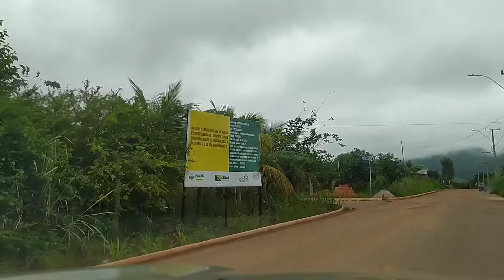AGRO VILA JERUSALÉM CANAÃ DOS CARAJÁS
Conheça a Vila JERUSALÉM

Município de Canaã dos Carajás Pará.

A Vila é uma Planície sem igual. Muito bonita.

Aos arredores são Chácaras, também tem a exploração de Minerios. Pelos moradores.

Em breve libero o vídeo aerio que fiz da vila aguarde.